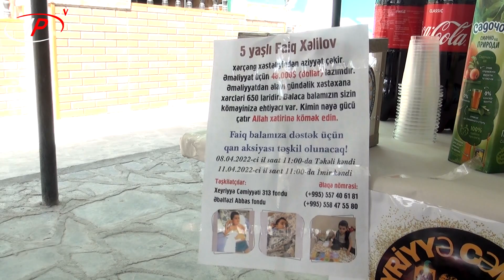İmir kəndində beş yaşlı Faiq Xəlilova dəstək məqsədilə qanvermə aksiyası keçirilir